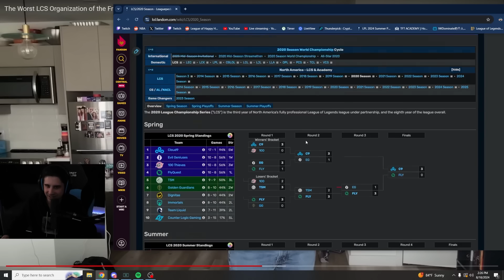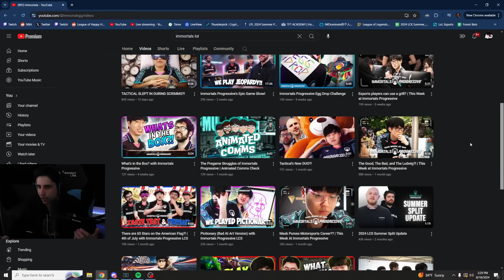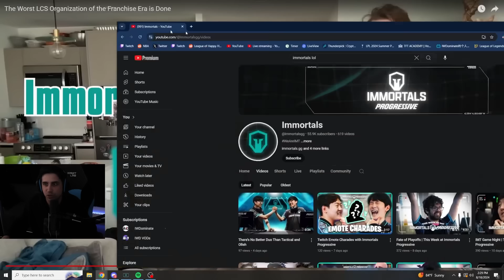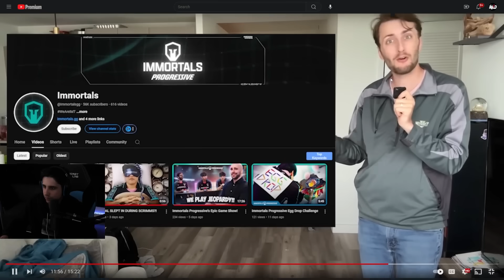IWD Reacts To The Worst ORG In LCS HISTORY Leaving